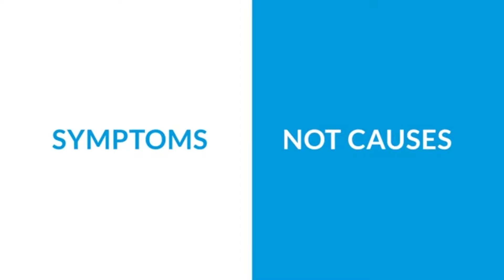Are Carbs Bad for You?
In this episode of RecoverMe podcast, Warren Willey, doctor of Osteopathic medicine and director of medical weight loss will answer the question, Are Carbs Bad for You?

Listen as Warren discuss the reasons why carbs are not really bad for us but not essential also.

To get instant tips on Helping You Live a Healthier, Happier Life, start here»»

Check out Dr. Willey's books (also mentioned in the podcast):

3. What Does Your Doctor Look Like Naked